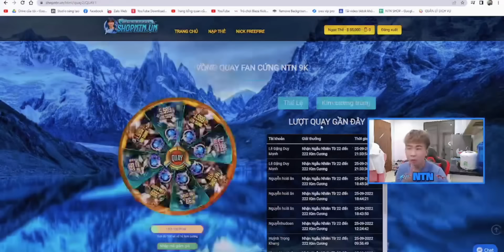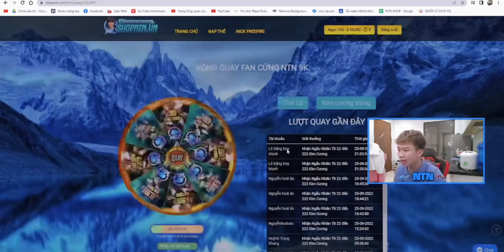Free Fire | NTN thử thách “ Ai Là Vua Nhân Phẩm ” , người sống sót cuối cùng nhận 10.000 KC !!!